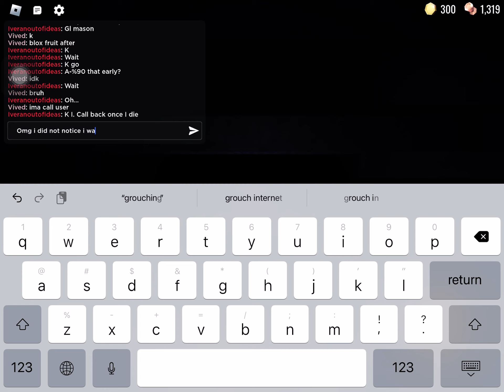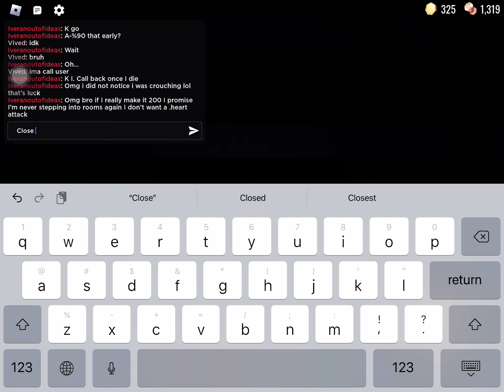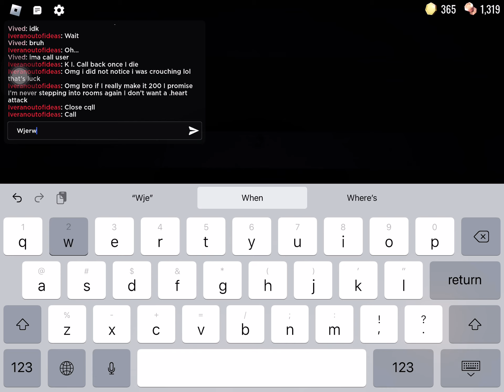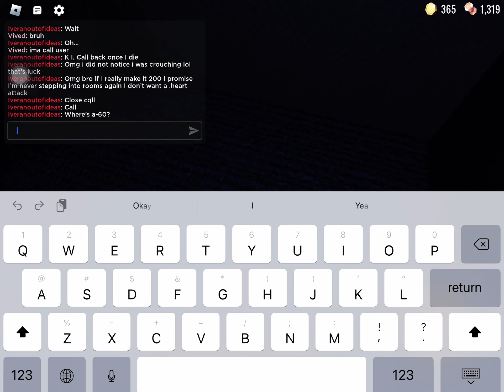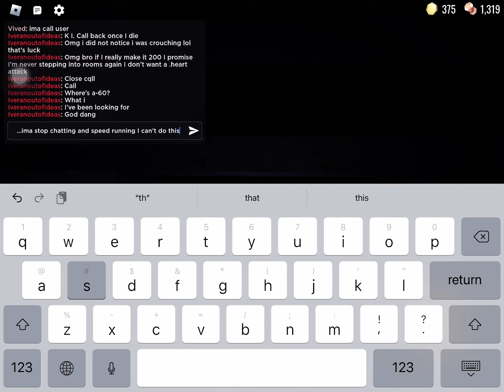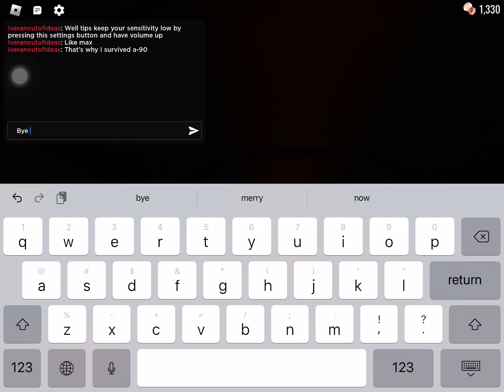Me making it to me no tell you till watch